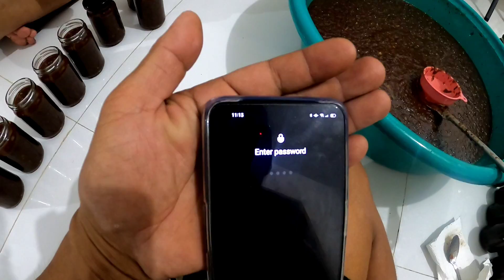SARI-SARING TANIM NA GULAY, MAY BUNGA NA! + BAGOONG PASALUBONG (c/o Mamu) SA BATANGAS | Oct 18, 2020